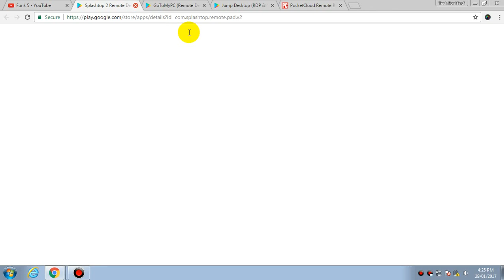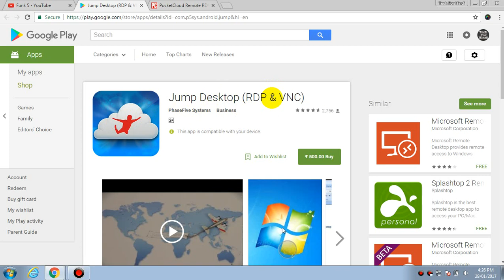best remote desktop apps for android